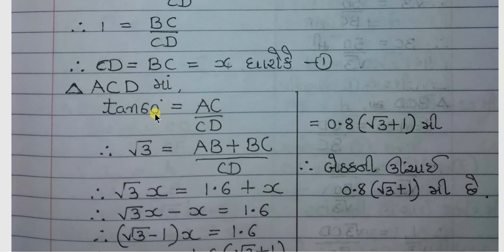STD 10 Chapter 9 Application of Trigonometry Theory and EX. - 9 in Gujarati Part 1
Theory- terms like line of sight, horizontal  line, angle of elevation and angle of depression/ problems based on height and distance